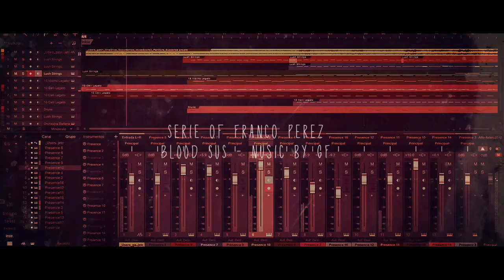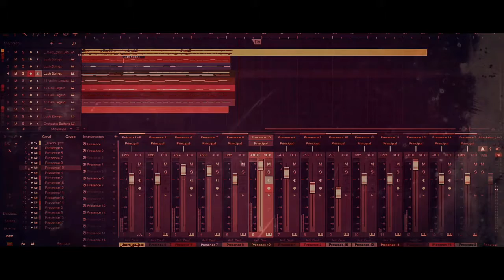Blood (Alternat Piano) Serie by Franco Perez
Blood (Sus) project serie by Franco Perez